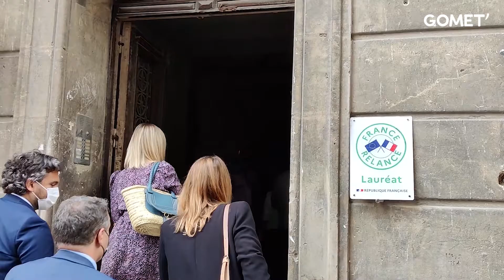Frédérique Vidal initie la réhabilitation de la Cité des Douanes à Marseille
La ministre de l'Enseignement supérieur, de la Recherche et de l'Innovation était en déplacement vendredi 10 septembre à Marseille.